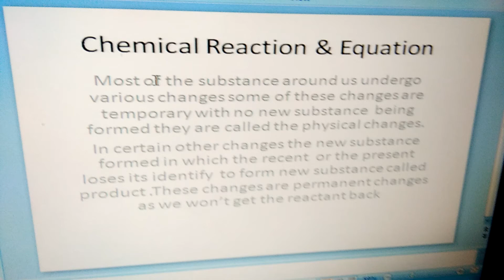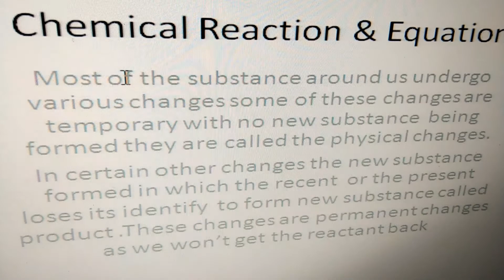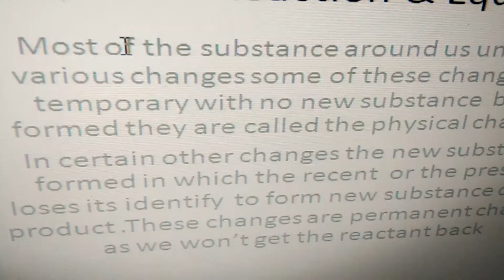Temp. Change and permanant Change Episode 27350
9th /10th Std. Science.